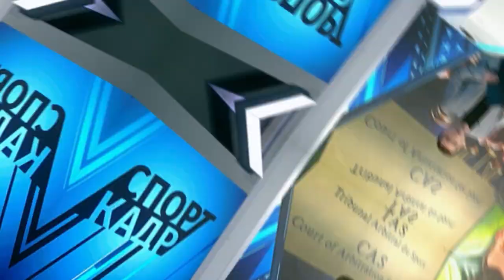Рутенко против Международной федерации тенниса